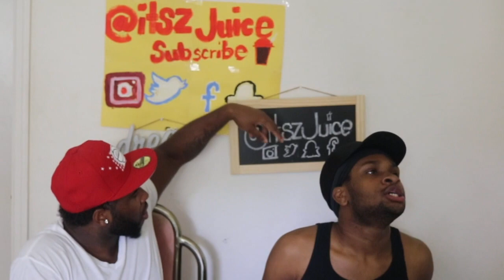HOT PEPPER CHALLENGE!!! (Gone Wrong) |ItszJuice Ft DanniBlackUniverse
SC- @DanniBlackUniverse

Please watch the Part 1 if you haven't: "Q&A Ft. Soda Would You F* A GUY? |ItszJuice(EXPLICIT)"